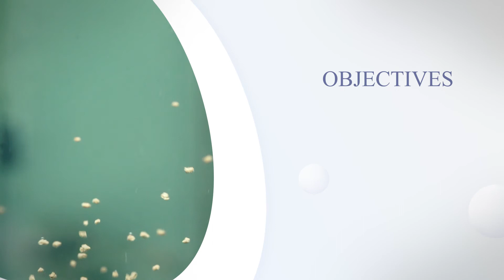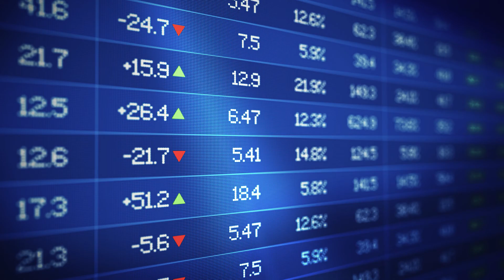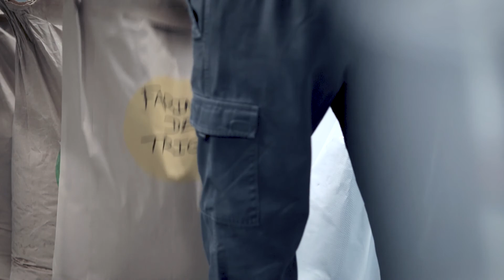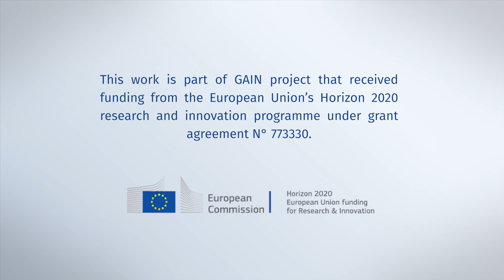GAIN Project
GAIN (Green Aquaculture Intensification in Europe) is a European Union Horizon 2020 research project. GAIN started on May 1st, 2018, runs for 42 months, and is designed to support the ecological intensification of aquaculture in the European Union (EU) and European Economic Area (EEA), with the dual objectives of increasing production and competitiveness of the industry, while ensuring sustainability and compliance with EU regulations on food safety and environment.